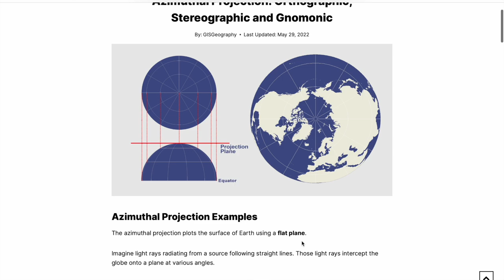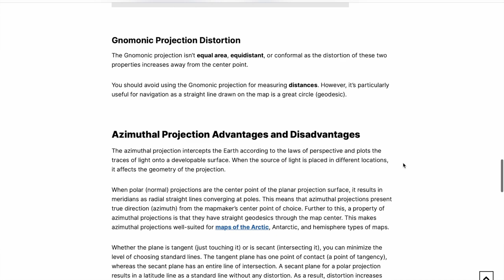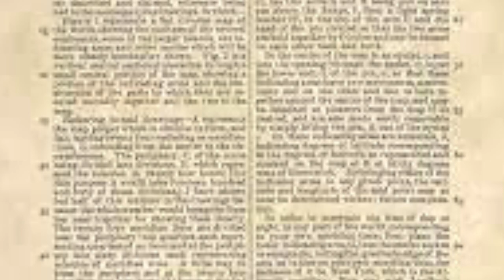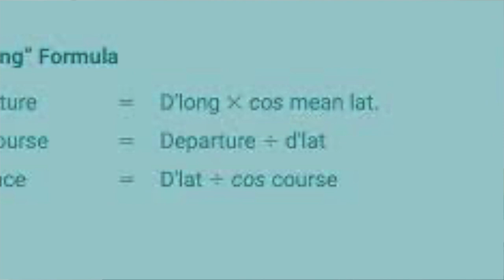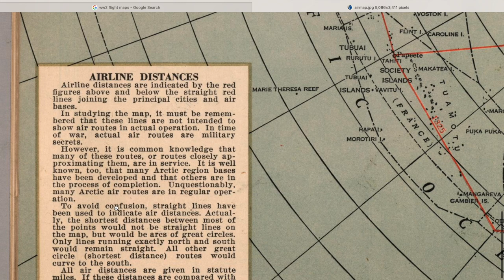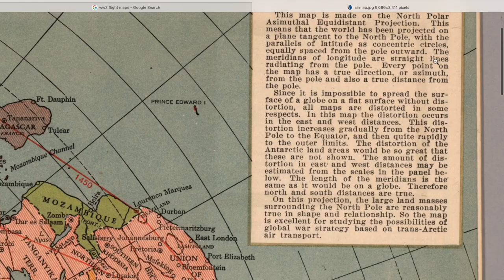The Flat Earth Patent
The Alex Gleason is map is Patented.  That means its 100% Scientific and Practically corect.  It's a projection showing the earth as a flat plain.  An Azimuthal Equidistant Projection.  In 1492 the globe came out and it is assumed we live on a spinning ball but that map has never been used for anything other than decoration.  AE maps are the best world maps and have been used many times. If AE maps are being used after 1892 then there useing a flat earther's map.  Because he holds the patent.